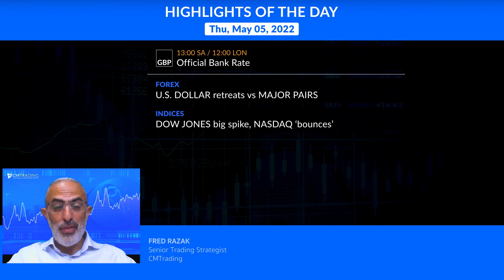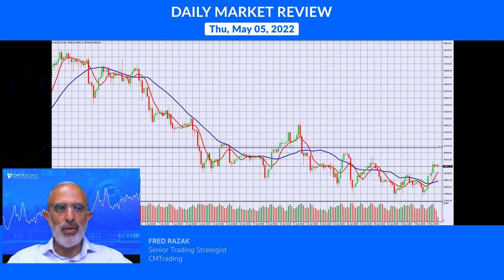CMTrading Daily Market Review May 5, 2022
In today's Daily Review, Fred Razak – Chief Trading Strategist at CMTrading will be discussing the unfolding events of the day, including MPC Interest Rate decision. Furthermore, a technical analysis of the EURO (EUR/USD), British Pound (GBP/USD), Australian Dollar (AUD/USD), OIL, GOLD, BITCOIN, the DOW JONES, the NASDAQ and U.S. stocks are discussed in the presentation.

HIGHLIGHTS OF THE DAY May 5, 2022

Fed increases interest rates, markets react.

[FOREX]   U.S. DOLLAR retreats vs MAJOR PAIRS
[INDICES]   DOW JONES big spike, NASDAQ ‘bounces’
[COMMODITIES]   GOLD & OIL rally
[STOCKS]   Gains across the board